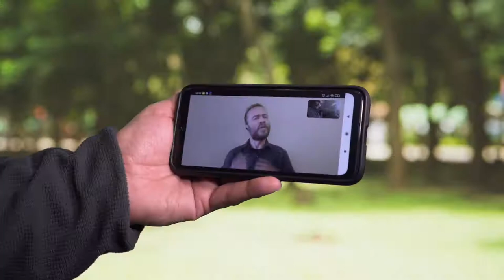Atención Telefónica Lengua de Signos en Español en Guadalajara (VÍDEO 2)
El Ayuntamiento de Guadalajara ha iniciado la instalación de videoguías en edificios municipales para facilitar el acceso a la información y la gestión de los servicios públicos a las personas con discapacidad auditiva y; en concreto, a las personas signantes de lengua de signos española (LSE).Por el momento, se han adquirido 18 unidades, para edificios principales de atención al público y servicios básicos, y ya están disponibles en cada una de las oficinas de registro del Ayuntamiento.